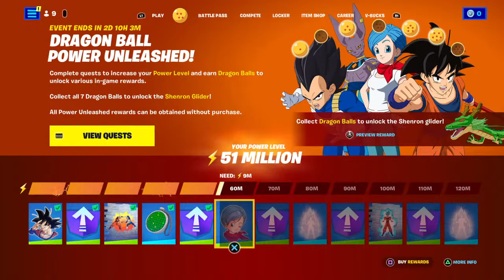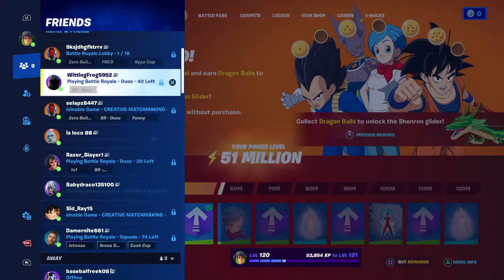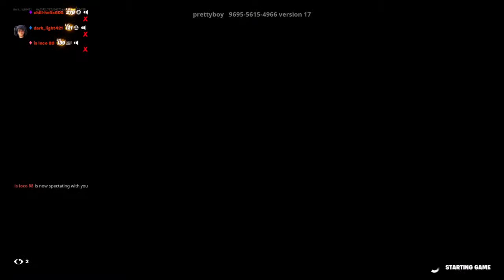dark_light421's Live PS4 Broadcast